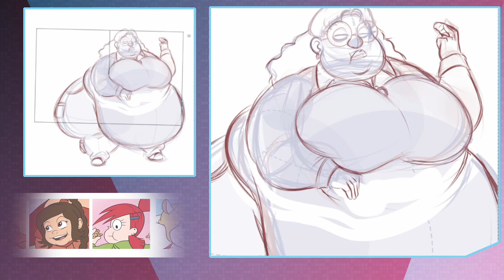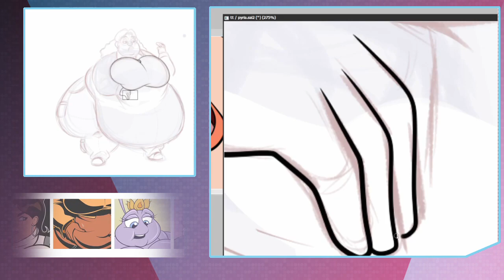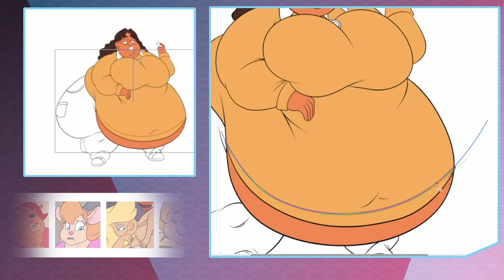Speed/Draw : Turning Priya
A commission of a first part of 4. Older Priya